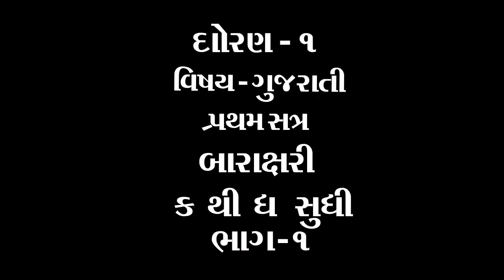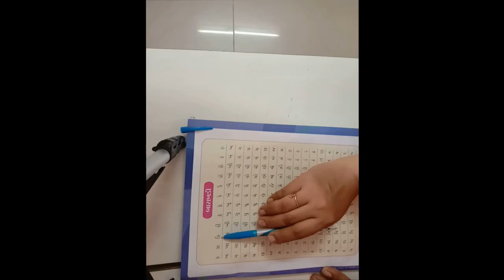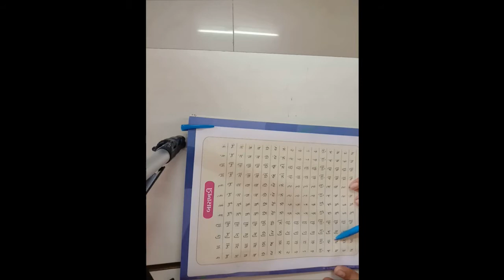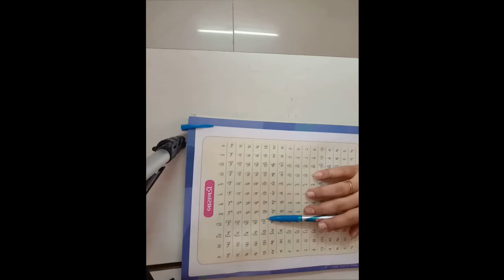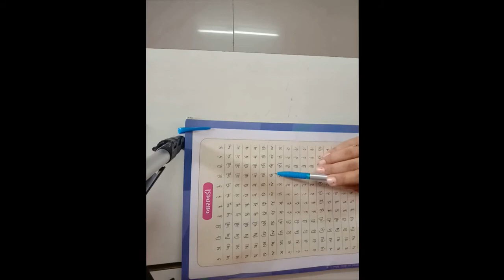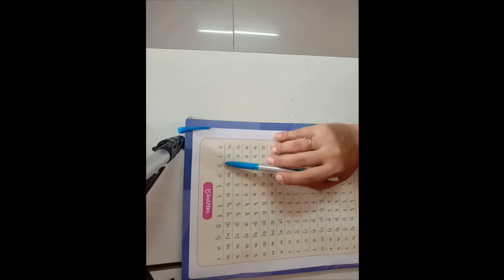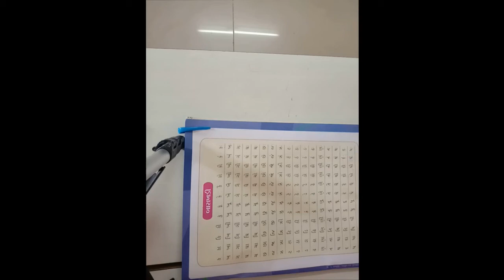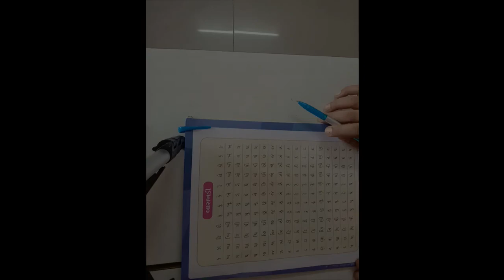ધોરણ ૧ વિષય ગુજરાતી બારાક્ષરી ક થી ધ સુધી ભાગ ૧